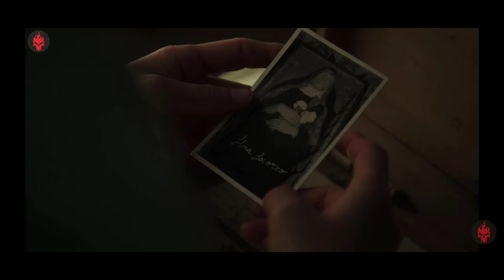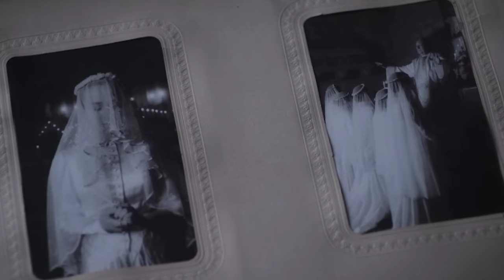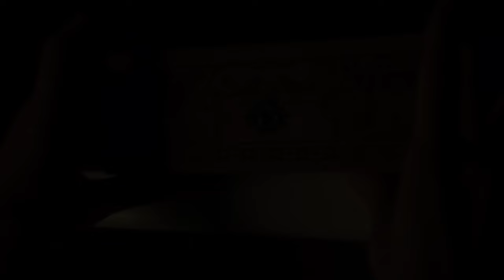Veronica Prequel EXPLAINED in Hindi || Sister Death Full Story In Hindi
Veronica Ek Satya Ghatna Par Aadharit Film Hai || Veronica Naam Kii Ek Ladki Quiza Board Ke Madad Se Apne Pita Ke Aatma Ko Bulane Ke Chakkar me Ek Pret Vahit Sanstha Ko Bula Leti Hai. Wo Pret Usse Aur Uskii Bahno Ko Kafi Paresaan Karti Hai. Aur Ant Me Wo Pret Aatma Veronica Ko Maar Dalti Hai. Ussi Ke Prequel Jiska Naam Sister Death Hai Aaj Ke Is Video Me Aaplog Usi Ki Kahani Sun Rhe Hai. Jisme Narshisha Naam Kii Ek Ladki
Sister Death Kaise Bani Aur Usski Aankhe Pahle Se Khatarnaak Kaise Hui.

Dosto Agar Aaplogo Ko Mera Video Pasand Aata Hai...

                               KAREN🙂🙂

KUNDAN KUMAR.

FROM JHARKHAND 🙂🙂.

BYYY.